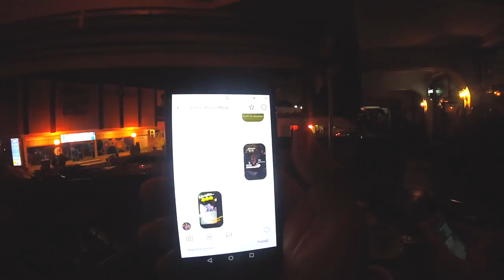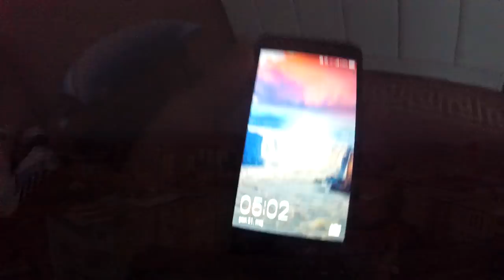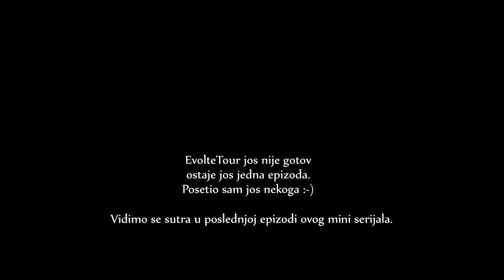Nažalost, morao je doci i taj dan. - EvolteTour 05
Song: jaiden stylez🌹 - 2high ft. Luna

VLOG